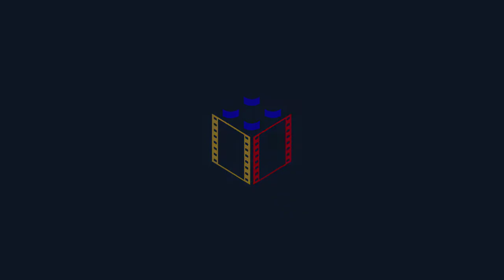Gra LEGO Przygoda 2 - Stary Zachód Opis przejścia Część 4 - LegoZmysl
Lego Let's Play LEGO Movie 2 Videogame - Old West Walkthrough Part 4 - LegoZmysl

Obcy napadli na Klocburg, pozostawili je w ruinach i zabrali przyjaciół Emmeta! Teraz to on, wraz z grupą heroicznych bohaterów, będzie musiał przekroczyć granicę własnego świata, by uratować swoich przyjaciół z rąk przedziwnych mieszkańców Układu Siostar. Wyrusz w nieznane, odkryj nowy świat i wystaw na próbę swoje umiejętności Mistrza Budowy.